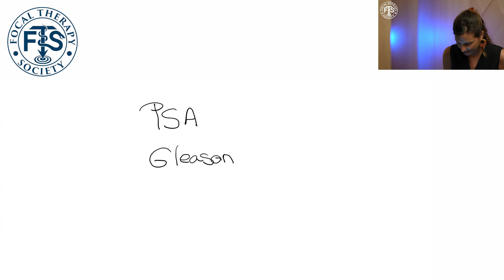High-Risk Prostate Cancer Explained: Dr. Lara Rodriguez Sanchez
Dr. Lara Rodriguez dives into the complexities of high-risk prostate cancer in this must-watch video. Learn about the latest methods for risk stratification that help define treatment paths and predict outcomes more accurately. This detailed discussion covers key factors that categorize prostate cancer as high-risk and explores the most effective treatment strategies for managing this challenging diagnosis. Ideal for patients seeking deeper insights or anyone involved in prostate health, this video provides essential knowledge directly from an expert in the field.

Call to Action:
Your engagement helps us bring more valuable content to you. Have any questions or need further explanation?